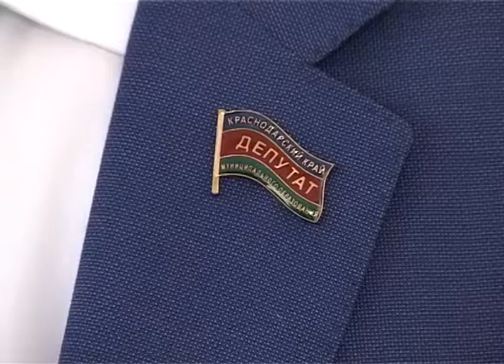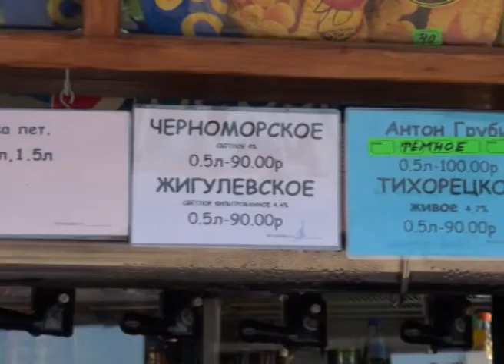Новости Сочи (Эфкате Рен ТВ REN TV) Выпуск от 05.07.2017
Главные темы выпуска:
Что сделано за 5 лет у власти. Сочинцы заслушали сегодня отчет о деятельности фракции «Единой России» в ЗСК.

Драка водителей накануне стала причиной пробки в час пик. Адлерское ЧП сразу попало в интернет.

В городе Сочи... тихие ночи. О необходимости соблюдать нормы допустимой громкости музыки сегодня говорили в мэрии.

Сочи может принять Первенство Европы по карате. Об этом и других планах рассказали на заседании Оргкомитета по проведению событийных мероприятий.
Сочи. Новости.
Телеканал Эфкате.